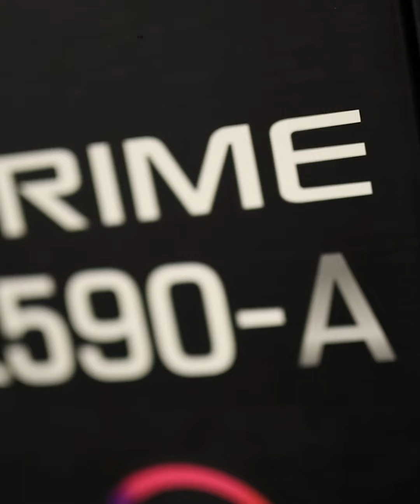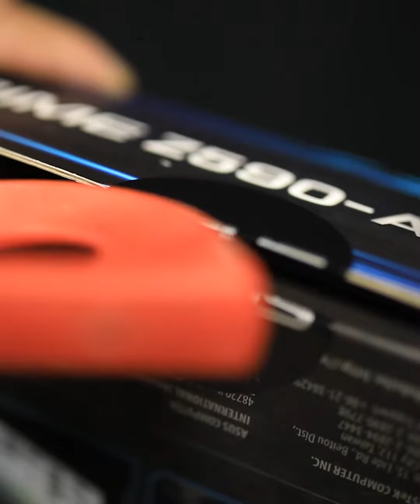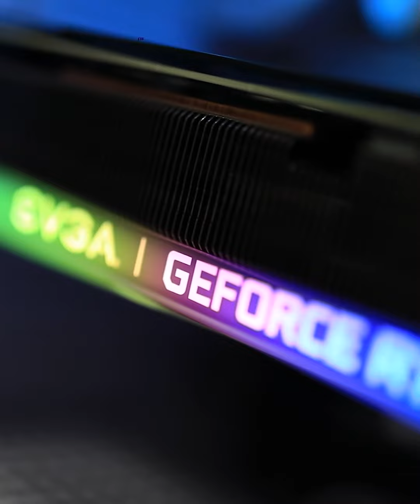Gracias clientes de CP 💪💪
Por qué gracias a ustedes hemos podido crear nuestra clientela y todo los días crecemos más como compañía, como profesionales , como personas .

¡Gracias clientes de Computer Parts !

Aqui Les dejamos este ensamblaje que como siempre quedo otro nivel 🔥🔥

Para ofertas escribenos al inbox . Tenemos desde $1400 .

¡Comunicate y no esperes a última hora !💪